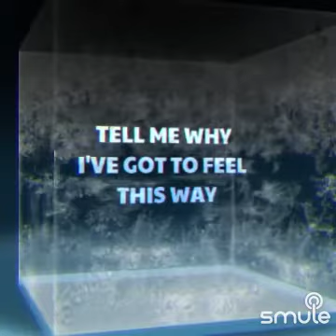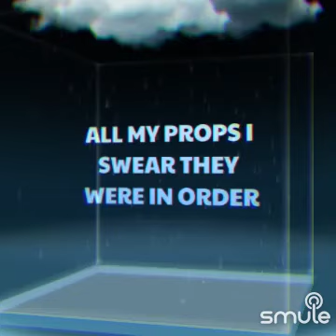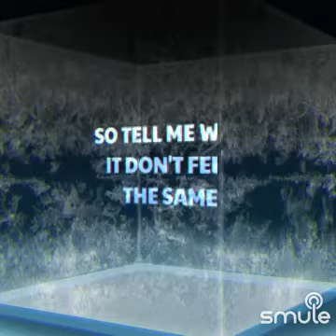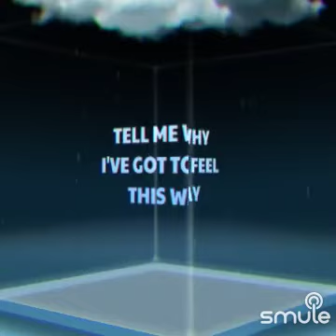Karaoke Cover “Why Part 2” Collective Soul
Karaoke Collective Soul “Why Part2”